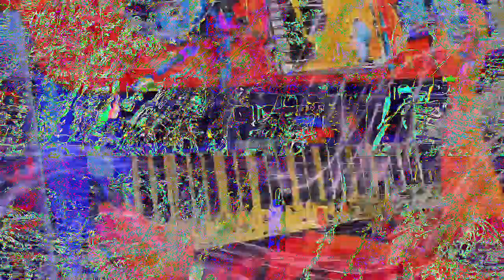[EPILEPSY WARNING] Movie 23 02 02 22h08m15s